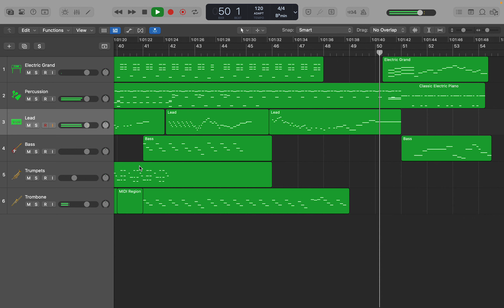I made a song